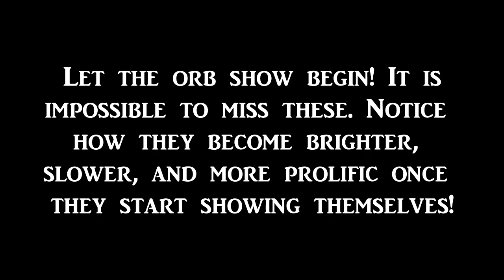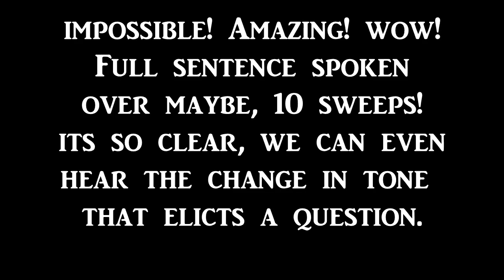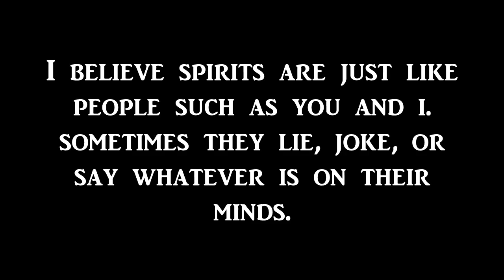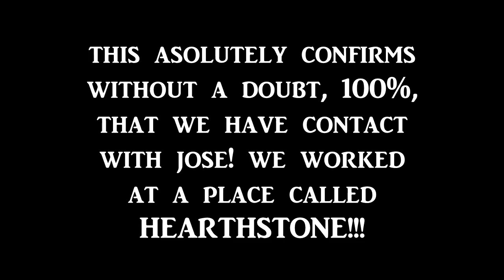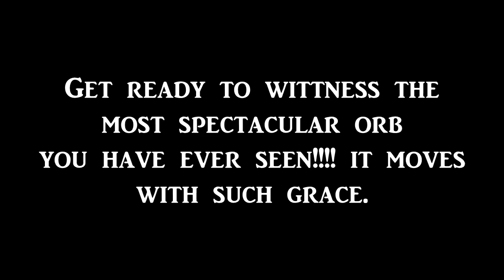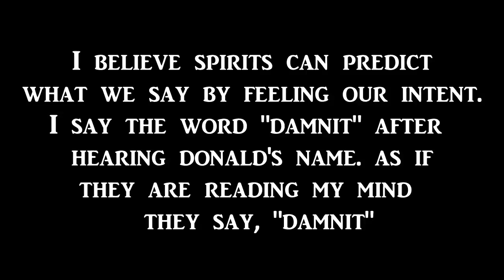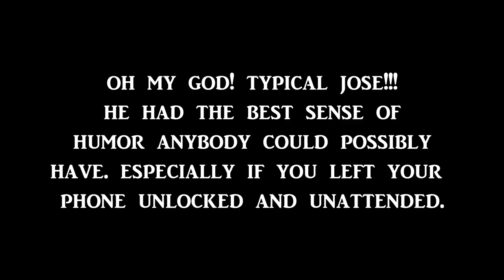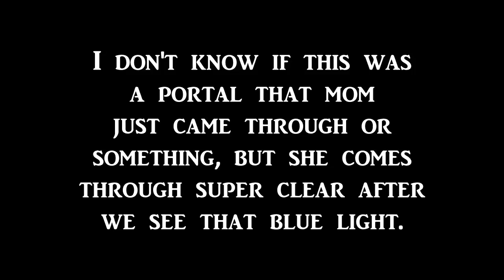Thoroughly paranormal: Witness the Brightest orbs EVER! No joke! Powerful responses!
In memory of a close friend who died, I made this video for him and his soul mate. I witness the most amazing orb I have ever experienced and this has happened in my own house! You don't need an open mind for this video, it is absolutely clear that we can speak with the dead. Please enjoy this video everybody because I really enjoyed making it! Donald, this one is for you, love you!